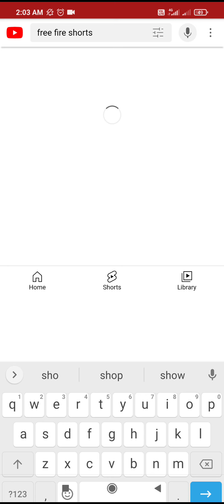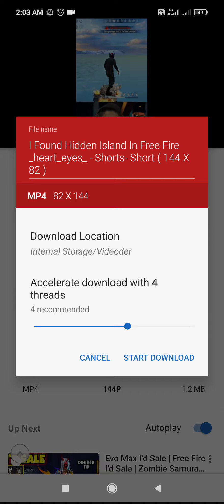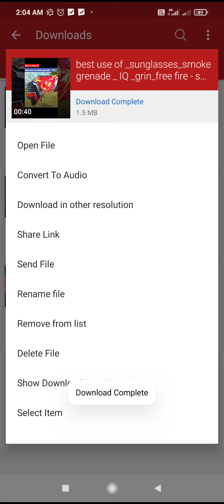Free fire ki video aor shotes YouTube se kese download kare gallery main.A3,A2,a5,a8,5a,A7,7a,A9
Play Store senhi ho ga .

video download karne wale app ki link Google se download ho ga .app name( VIDEODER)